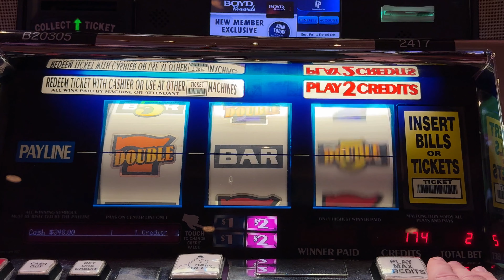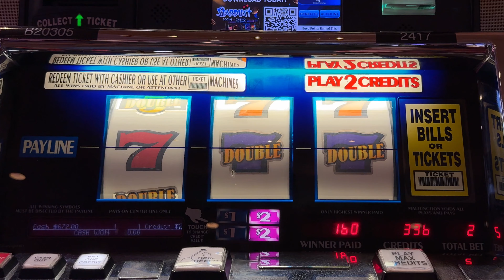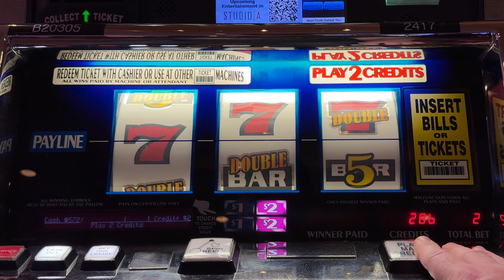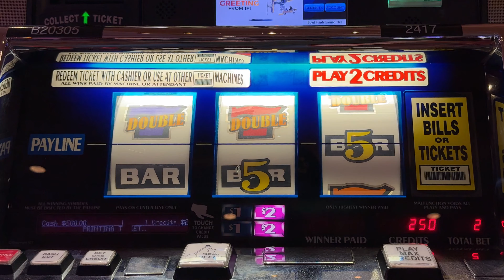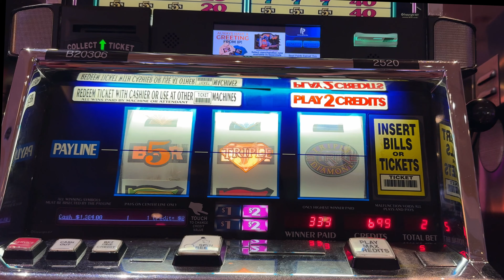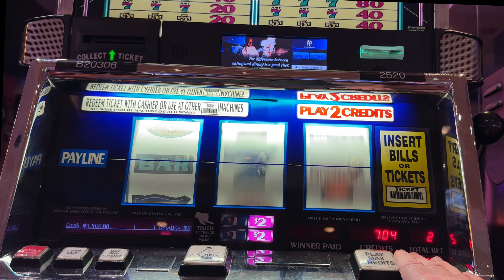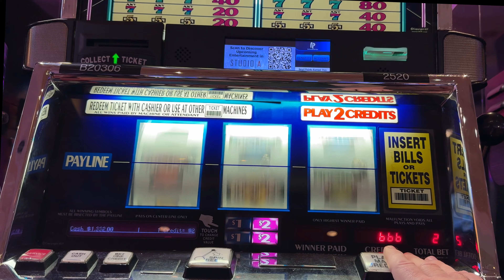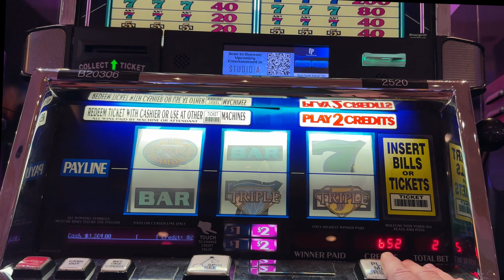Old School Triple Diamond Strike and Double Gold Casino Slots